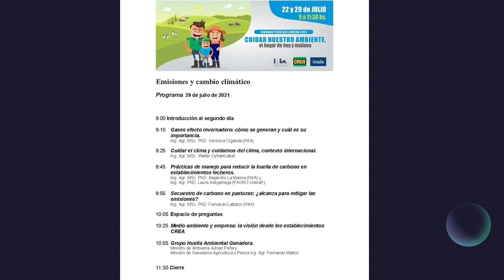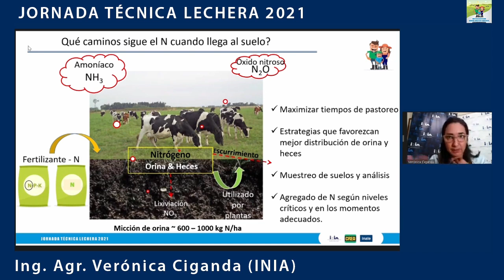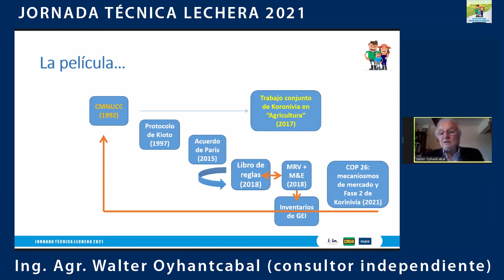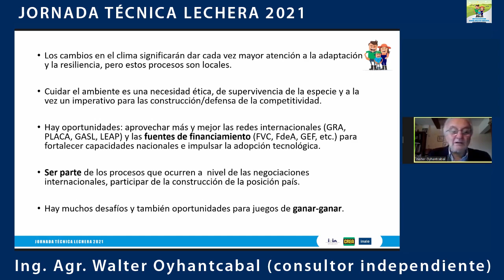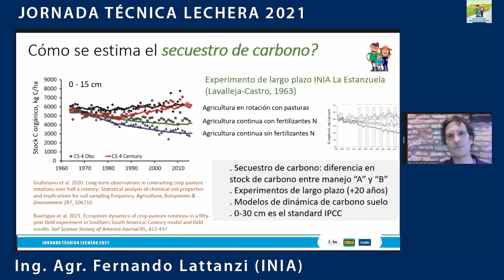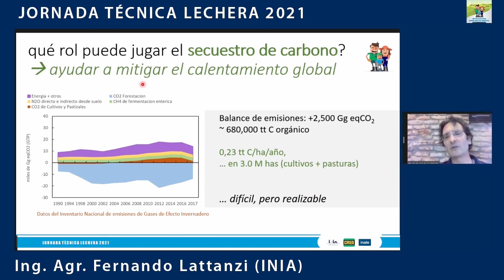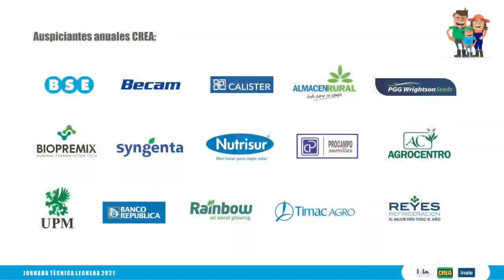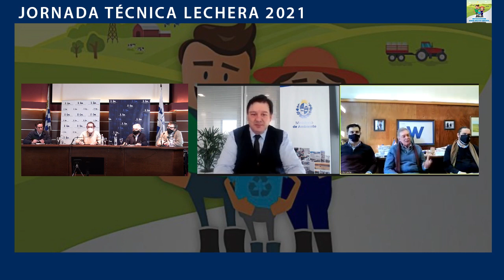Jornada Técnica Lechera, día 2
Cuidar nuestro ambiente, el hogar de hoy y mañana. Organizada por FUCREA, INIA, INALE

Día 2
Emisiones y cambio climático
Programa

-9:00 Introducción al segundo día. Ing. Agr. Lorena Román (CREA)

-9:10 Gases efecto invernadero: cómo se generan y cuál es su importancia. Ing. Agr. MSc. PhD. Verónica Ciganda (INIA)

-9:25  Cuidar el clima y cuidarnos del clima, contexto internacional. Ing. Agr. MSc. Walter Oyhantcabal

-9:45 Prácticas de manejo para reducir la huella de carbono en establecimientos lecheros. Ing. Agr. PhD. Laura Astigarraga (FAGRO UdelaR) e Ing. Agr. MSc. PhD. Alejandro La Manna (INIA)

-9:55 Secuestro de carbono en pasturas: ¿alcanza para mitigar las emisiones?. Ing. Agr. MSc. PhD. Fernando Lattanzi (INIA)

-10:05 Medio ambiente y empresa: la visión desde los establecimientos CREA

-10:55 Grupo Huella Ambiental Ganadera. A cargo de los ministros Adrián Peña, Ministerio de Ambiente e Ing. Agr. Fernando Mattos, Ministerio de Ganadería Agricultura y Pesca

-11:30 Cierre